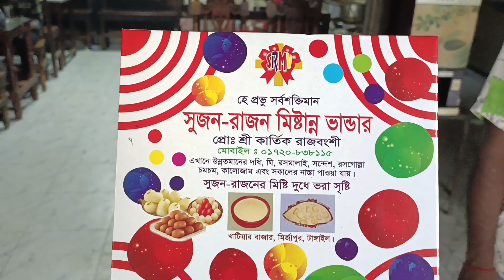টাংগাইল ভ্রমন ব্লগ - ৩ | TANGAIL TOUR Vlog - 3 | Md Jibon Hossain | Amit Mondol | 2023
FACEBOOK ( Md Jibon Hossain)

**ANTI-PIRACY WARNING ** This content is Copyright to IAM JIBON 420 !  Legal action will be taken Against those who violate the copyright of the following material presented!